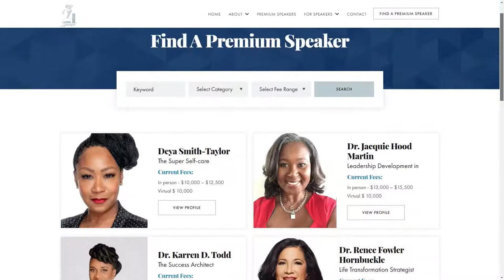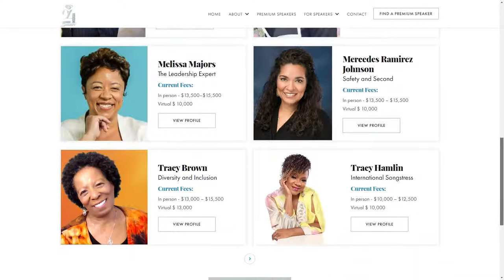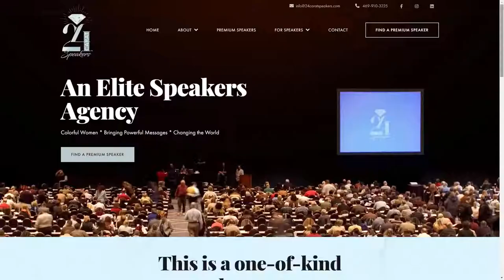Dr. Lawana Gladney | The Jeff Crilley Show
Today on The Jeff Crilley Show, Jeff sits down with Dr. Lawana Gladney, CEO at 24 Carat Speakers.